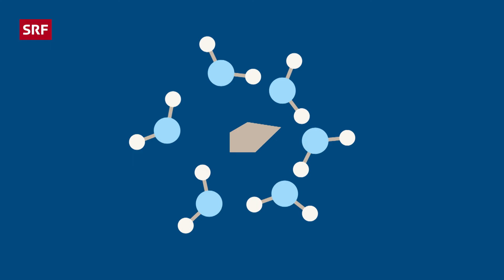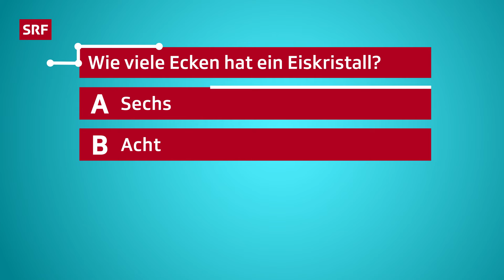SRF Kids News: Lauberhorn-Abfahrt – Hautnah dabei bei Skistars wie Marco Odermatt | Kindervideos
Das Lauberhornrennen ist jedes Jahr ein Spektakel und die längste Abfahrt im Alpinen Skiweltcup. Dieses Jahr hatte die Kinderreporterin Hanna (11) die grosse Chance, sich unter die Sportjournalist:innen zu mischen und auf grosse Stars wie Marco Odermatt oder Aleksander Aamodt Kilde zu treffen. Ob es ihr gelungen ist, die Skistarts zu interviewen, siehst du in deiner «SRF Kids News». Ebenfalls mit dabei ist Amaya (8), sie ist im Skiclub in Wengen und macht bei der Auslosung der Startnummern mit.

00:00 | 📣 SRF Kids News mit Angela Haas
00:57 | 👀 Quizfrage zum Mitmachen!
01:11 | 🎤 Hanna unter den Sportjournalisten
03:17 | ⛷ Es gilt ernst! Die Interviews beginnen
05:20 | 🏠 Auf Besuch bei Amaya
07:25 | 🔢 Die Startnummern werden ausgelost
08:19 | ❄ Wie entsteht eigentlich Schnee?